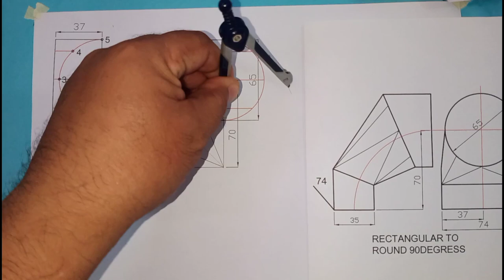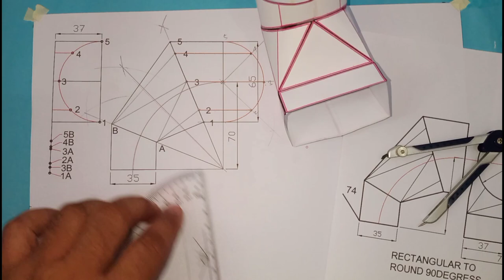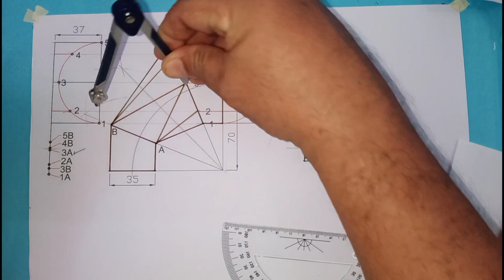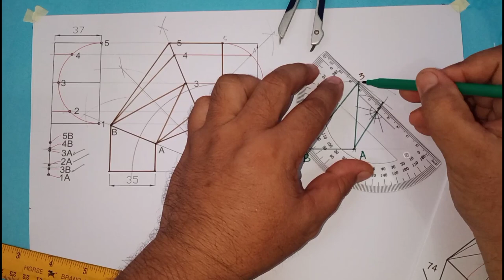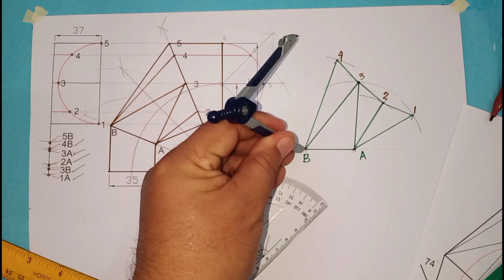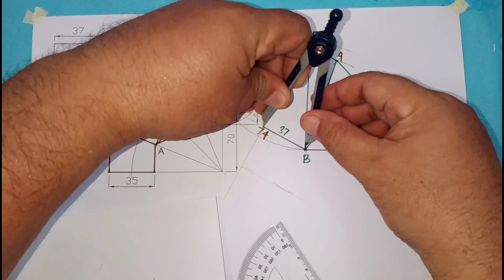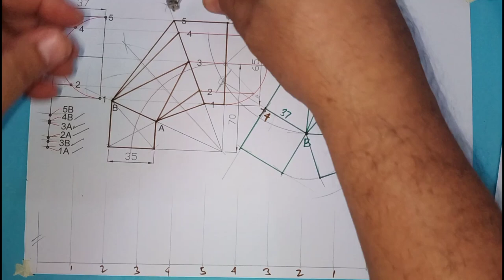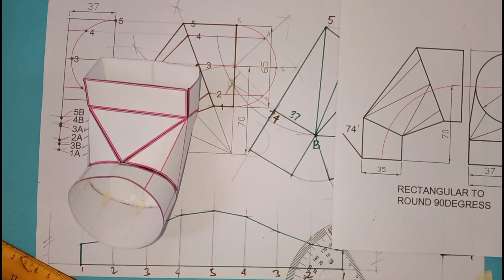Rectangle to Round Elbow 90degrees